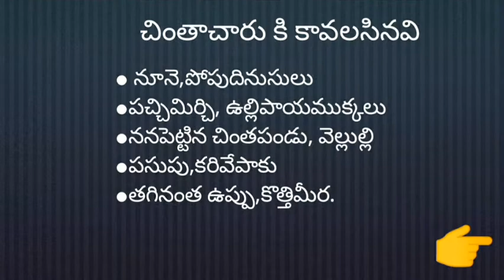మినప్పప్పు తో చింతాచారు కరీ 👌combination ||Urad dal tasty recipe😋😋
Urad dal is very good for bones ,super nutritious recipe.
మినపప్పు తో చింతాచారు tasty tasty recipe ఒకసారి తిని చూడండి ఆహా అదిరిపోతోంది😋😋😋
Easy recipe by SV😍